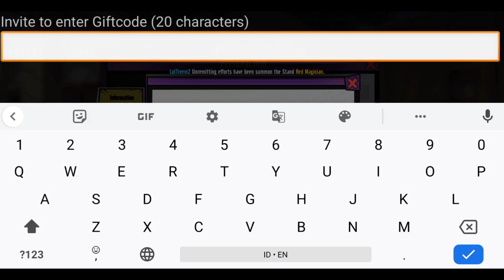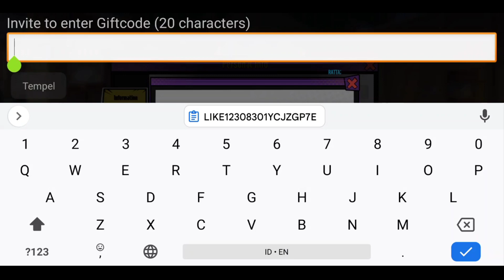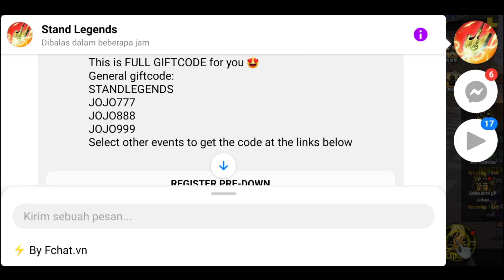Redeem Code Baru Stand Legend VIP 10 & Top Up 99$ 🔥 Stand Legends JoJo's Bizarre Adventure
🎮 Info Game :
Game : Stand Legends
Bahasa : English
Size : 1,5 GB

🎁Giftcodes Stand Legends:
1. JOJO777
2. JOJO888
3. JOJO999
4. STANDLEGENDS
5. JOJOKAKYOIN